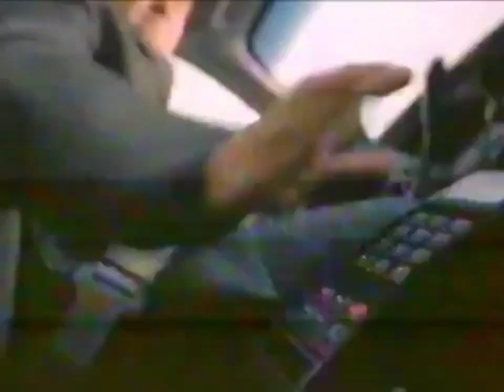Meow Mix Short Commercial 1999 (VERY RARE)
This is Meow Mix's short commercial from 1999, which was originally aired on A&E on September 12, 1999